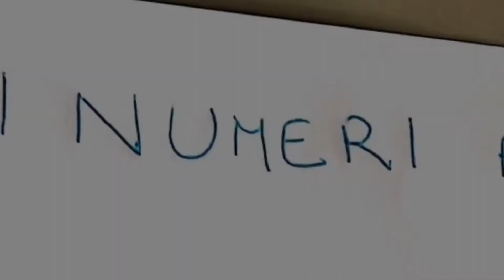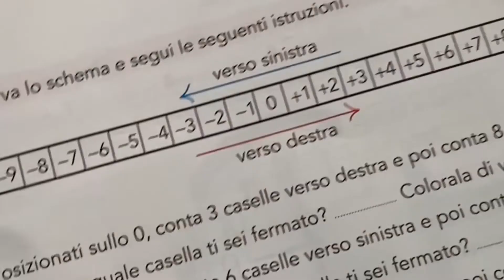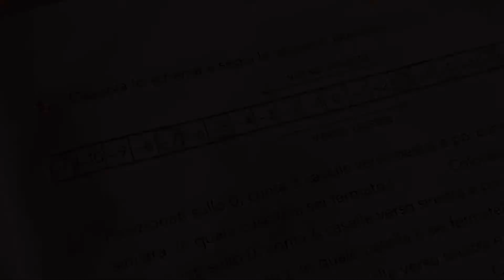I numeri relativi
Chi l’ha detto che la matematica é una disciplina difficile? 😉